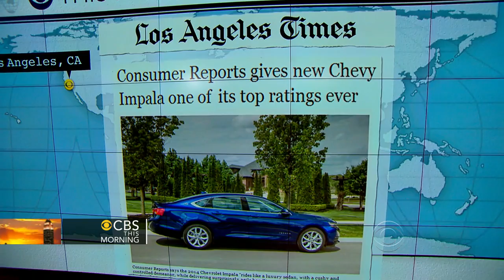Headlines at 8:30: Queen's coronation outfits on display